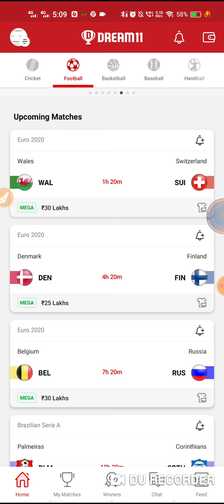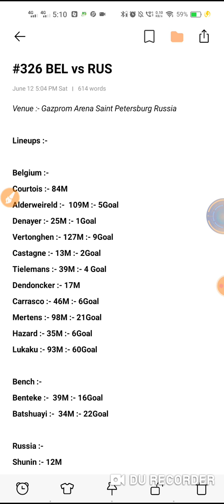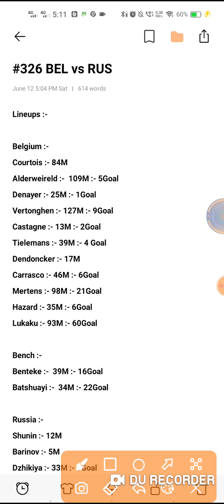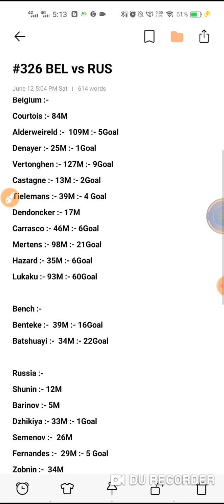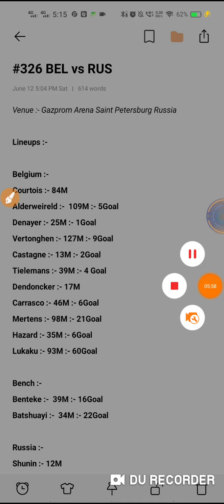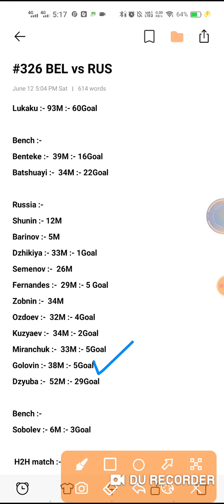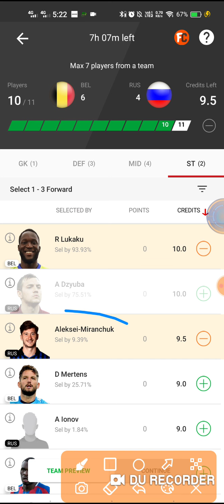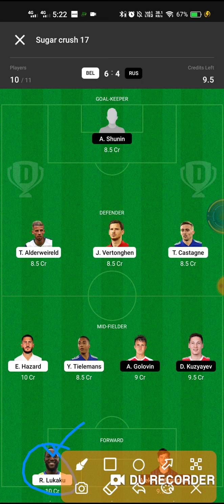BEL vs RUS Dream 11 Football Team | Belgium vs Russia | Euro 2020 | Bel vs Rus Dream 11 Predictions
1. This analysis is based on my

2. Dream11 takes great care to comply with all central and state legislation in India to ensure that  users are fully protected. Every contest on  platform is carefully designed to comply with applicable statutes and regulations in India.